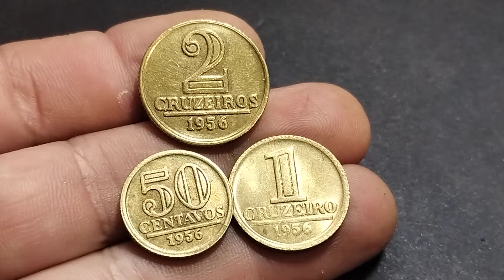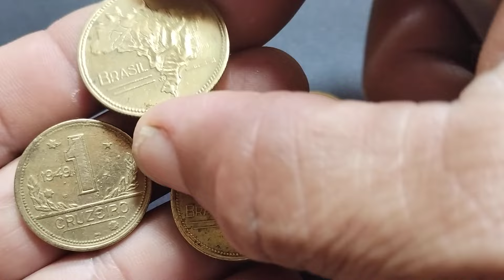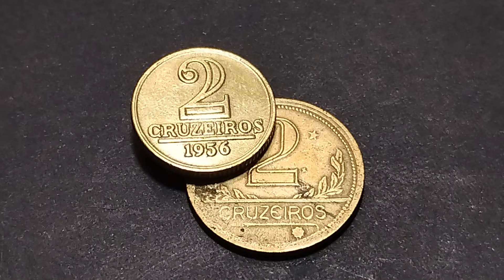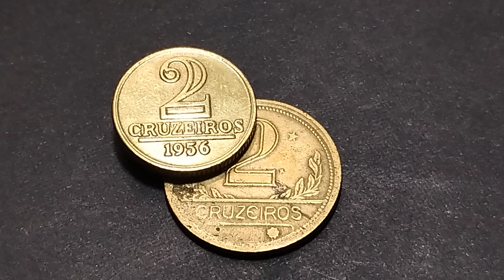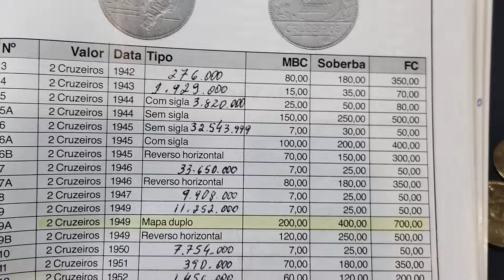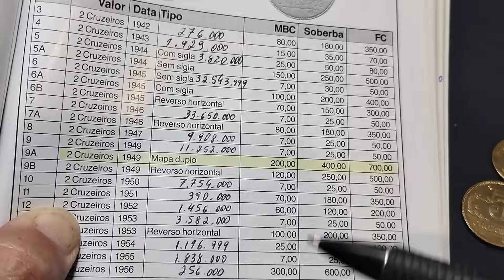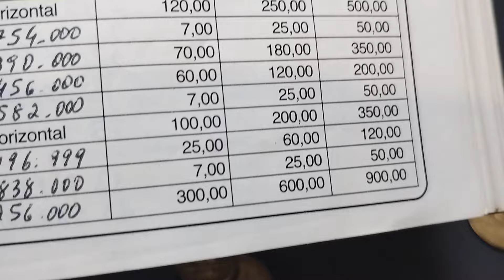256.000 MIL! AS DUAS MOEDAS RARAS DE 2 CRUZEIROS.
TEM ALGUMAS RARIDADES, VEM CONHECER POIS VOCÊ PODE TER UMA E NÃO SABE 🤔